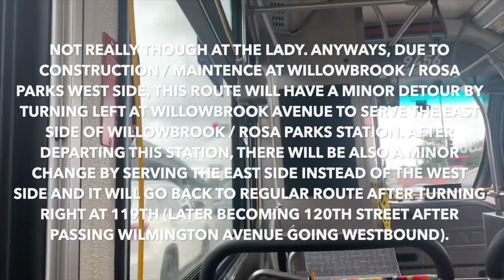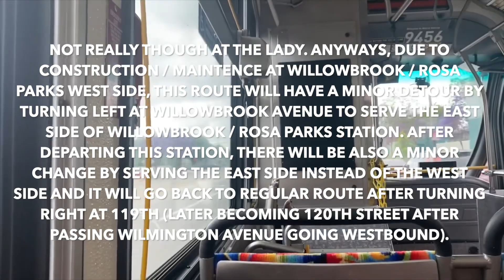LA Metro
Bus Info:
LACMTA 2006 NABI 60-BRT CNG #9456 (Retired)
Cummins Westport ISL G (Repowered from ISL G) w/ Allison B500R
Operated by Los Angeles County Metropolitan Transportation Authority Division 1*
Recorded with iPhone XS Max at May 16, 2021
*This bus was already retired since August 2021.

About this video:
Typically, according to the videographer's Special Guest, he said that the bus on what they rode is considered his most favorite bus ever since he rode this bus of route 40 before his favorite bus was transferred to Division 1 until retirement.

*Special Guest's video is unavailable because the user didn’t published their video to their channel.*